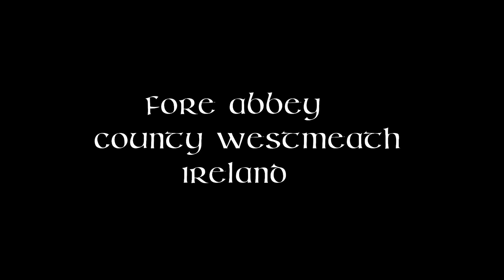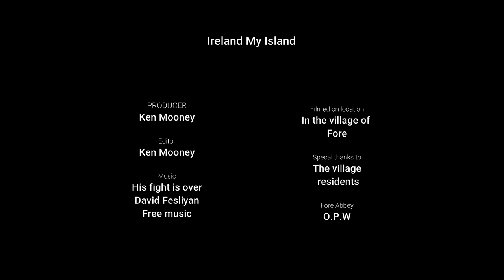Fore Abbey is home to the ruins of a 7th Century Christian monastery founded by St Fechin.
Fore Abbey is the ruin of a Benedictine Abbey, situated to the north of Lough Lene in County Westmeath, near Fore village. The abbey was founded by Saint Feichin in 630 CE and functioned for over 900 years. By 665 CE, the abbey is believed to have housed up to 300 Benedictine monks from Normandy and 2000 students.